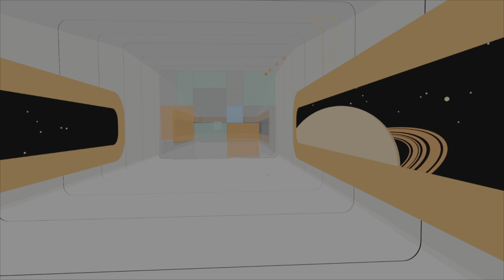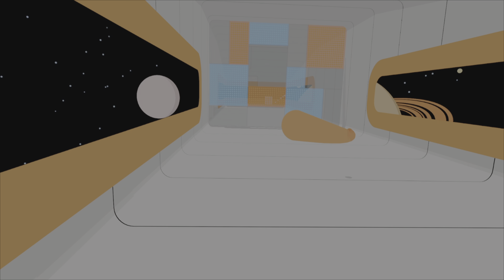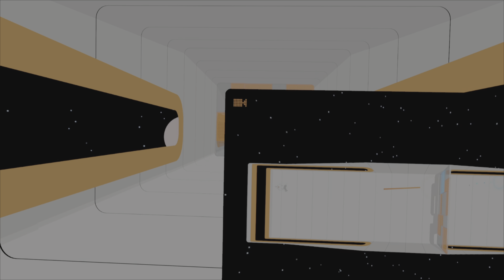C-Smash VRS: New vs. A.I. Mode (PS VR2)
Gameplay of Hard difficulty VS A.I. Multiplayer